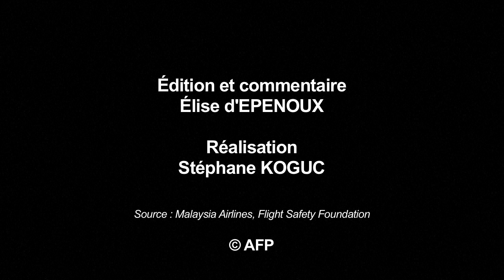La disparition du vol MH370: une énigme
Le vol MH370 de Malaysia Airlines s’est volatilisé dans la nuit du 8 mars, entre l'est de la Malaisie et le sud du Vietnam. Plusieurs hypothèses ont été évoquées, du coup de folie du pilote ou du co-pilote au détournement en passant par un grave accident mécanique. L'explication la plus crédible, selon les responsables chargés de l'enquête, est qu'une brusque chute du niveau de l'oxygène à bord a rendu l'équipage et les passagers inconscients. L'avion aurait continué de voler en pilote automatique, jusqu'à sa chute en mer, faute de carburant.VIDEOGRAPHIE